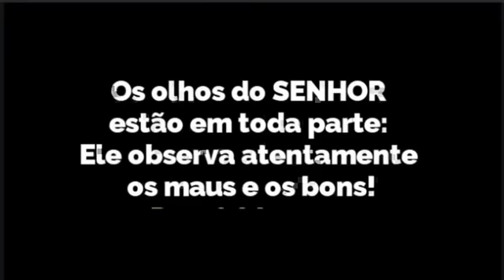BOLSONARO, CARLA ZAMBELLI E PAULO FIGUEIREDO - VOCÊ NÃO PODE DORMIR SEM ESSA!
VOCÊ NÃO PODE DORMIR SEM ESSA.
CARLA ZAMBELLI E BOLSONARO.
PAULO FIGUEIREDO.